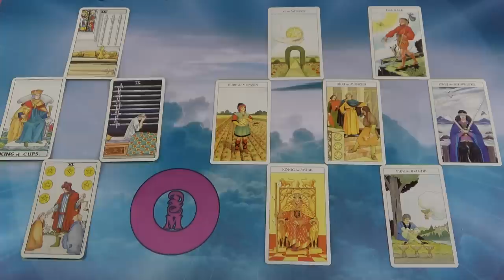Valaki visszatér a múltból❣